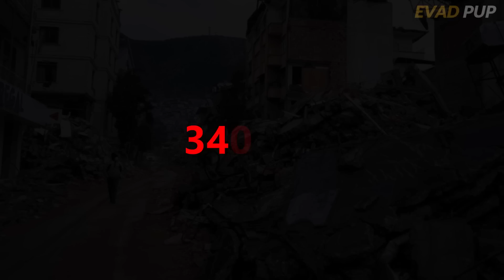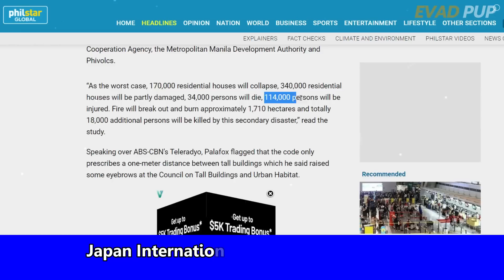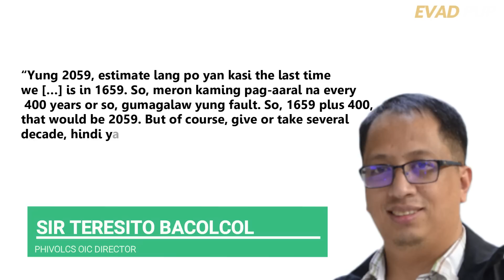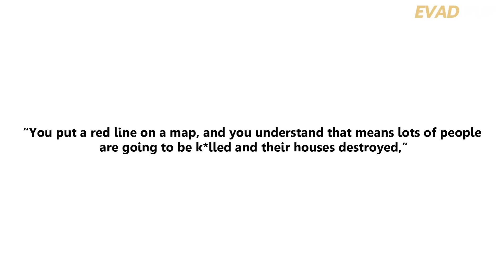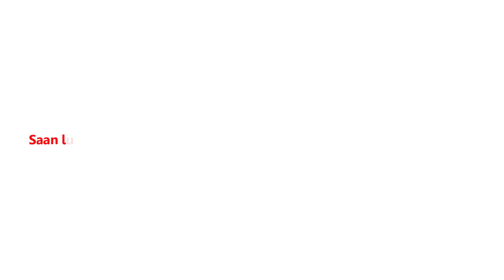Lindol Sa Pinas Na NAPAKALAKAS (Paparating Na Ang The Big One) | EVADPUP